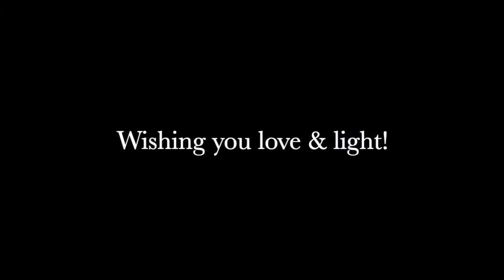Summer retrogrades sound bath